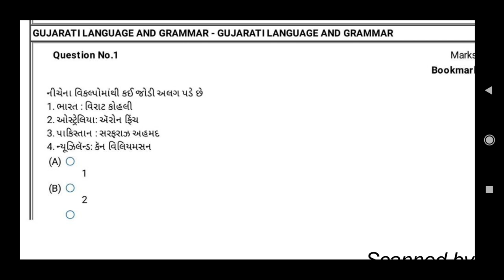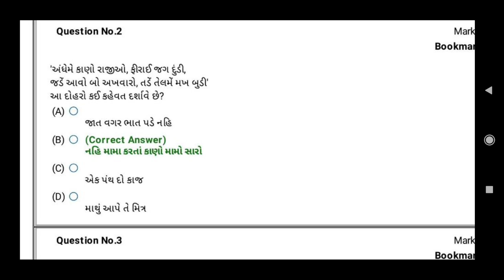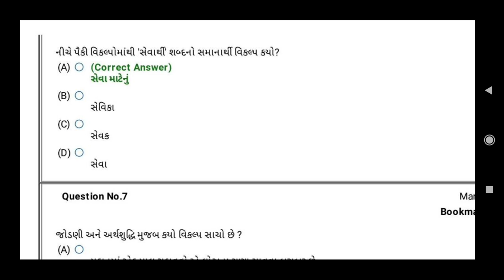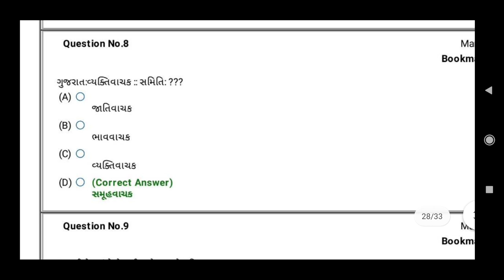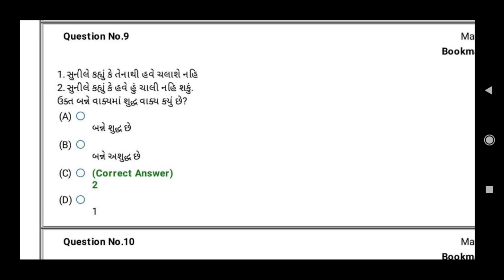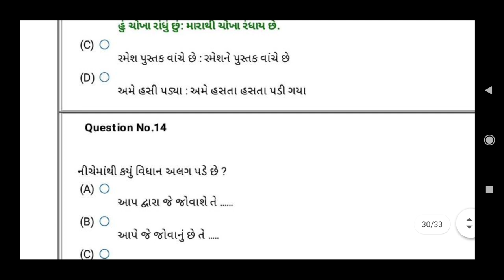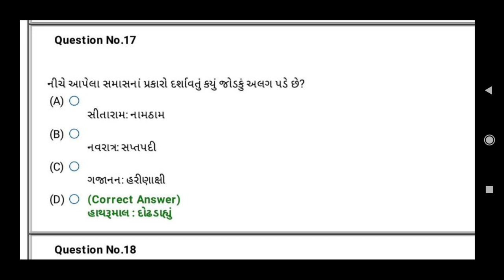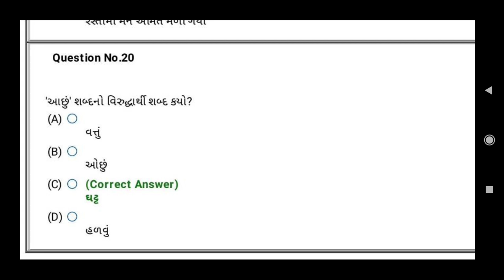ગુજરાતી | PGVCL | 2021| MGVCL | 3 | PAPER SOLUTIONS | SMART WORK |9/12/2020 | JAYESH VAGHELA